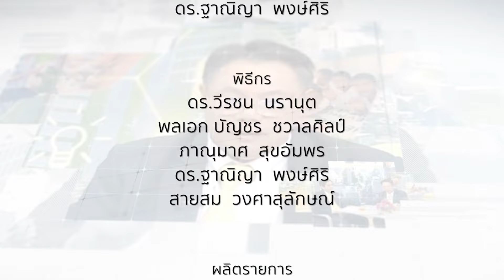วิศวกรสังคม...มีด้วยหรือ ?⎜รักเมืองไทย⎜14 ก.พ.67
รักเมืองไทย⎜วิศวกรสังคม...มีด้วยหรือ ?
O/A : 14 ก.พ.67

แขกรับเชิญ :
• เทวัญ อุทัยวัฒน์
นักวิชาการอิสระ